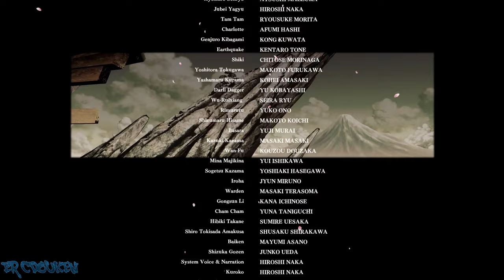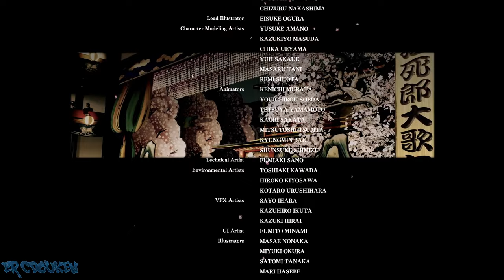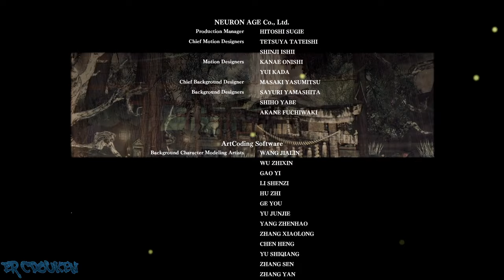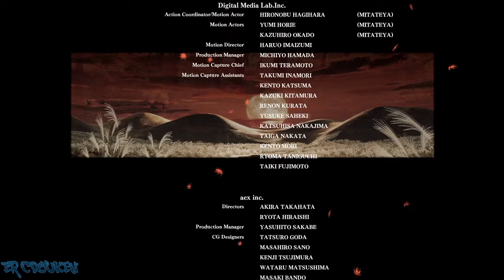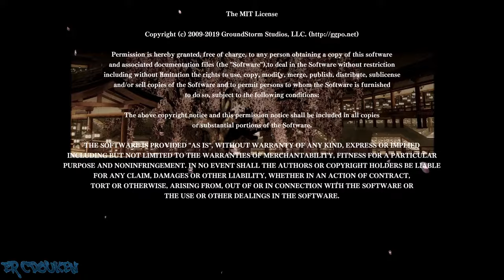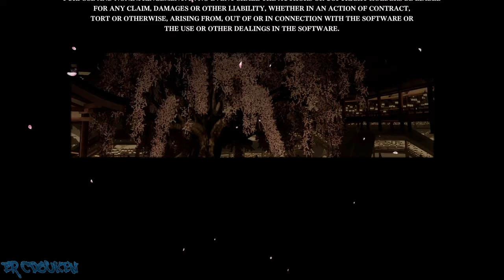Samurai Shodown (2019) [PC/Steam] - Baiken Story Playthrough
Note: Recorded before the June update.
Playthrough of SmaSho 2019 as DLC Guest Fighter, Baiken from the Guilty Gear series. She fits in with SamSho very well if you ask me. And yes, she has that sassy walk animation.

00:00:00 Intro/Title/Character Select/Story
00:03:20 vs Kyoshiro
00:05:44 vs Jubei
00:08:10 vs Sogetsu
00:10:46 vs Yashamaru
00:13:25 vs Tam Tam
00:16:29 vs Darli
00:19:30 vs Nakoruru
00:21:54 vs Haohmaru
00:25:27 vs Shizuka
00:29:51 Ending/Credits